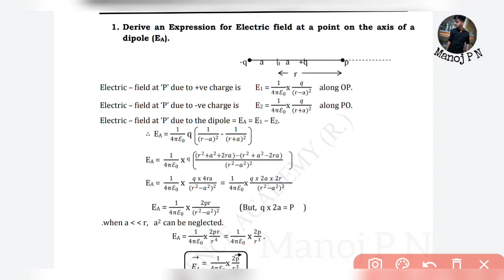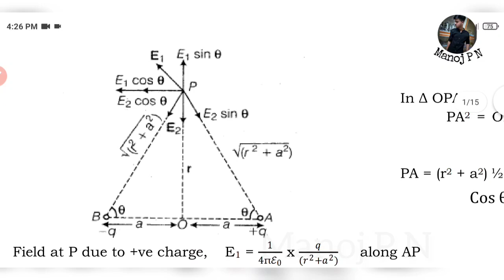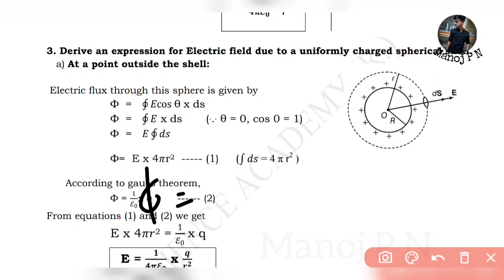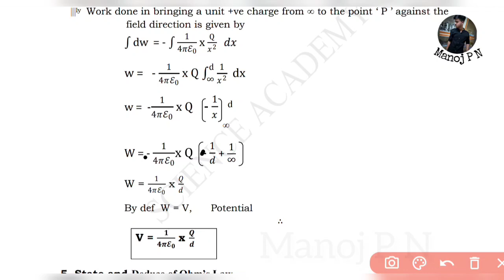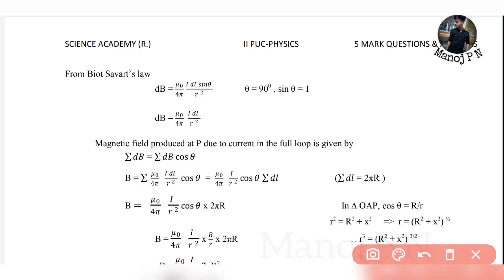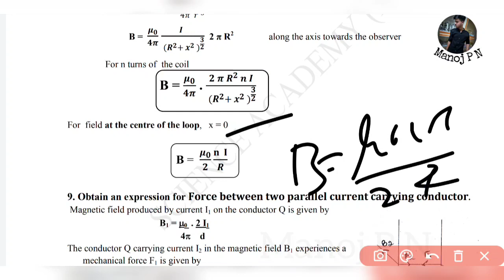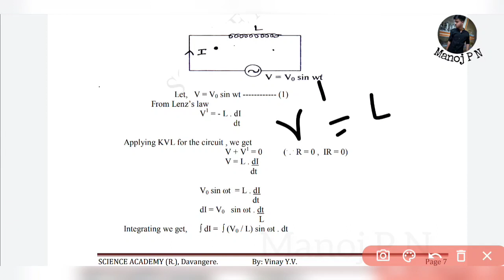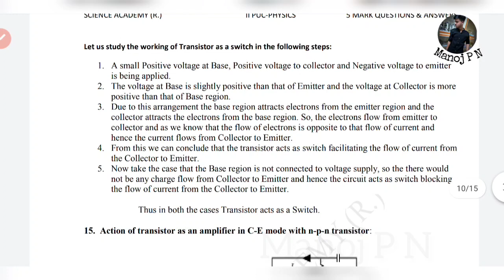PHYSICS PASSING PACKAGE|HOW TO SCORE 70 IN PHYSICS|2NF PUC PHYSICS EXAM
VIDEO distribution:
00:00 - Introduction
01:06 - 1st Derivation
05:00 - 2nd Derivation
09:58 - 3rd Derivation
13:20 - 4th Derivation
16:29 - 5th Derivation
18:59 - 6th Derivation
22:16 - 7th Derivation
22:23 - 8th Derivation
26:04 - 9th Derivation
27:47 -10th Derivation
31:00 -11th Derivation
33:28 -12th Derivation
1.Turorials for KCET
2.Hand notes for all sub
3.Tips and tricks to solve questions effectively
4.Career guidance
5. SCHOLARSHIP updates